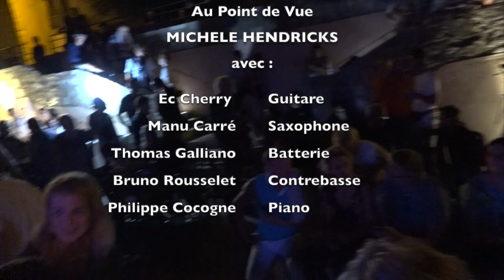Dingue ding ding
Scatting with Michele Hendricks  - Credit Video Michel Le Gac